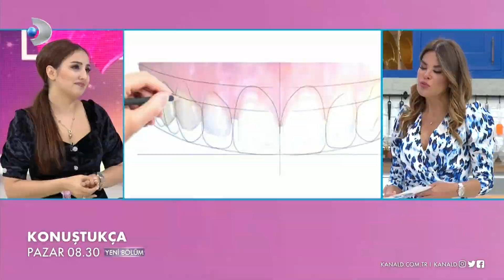Konuştukça 169. Bölüm Fragmanı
Konuştukça 169. Bölüm Fragmanı yayında! Kanal D’nin sunuculuğunu Özlem Yıldız ve Dr. Biran Ekici’nin yaptığı Konuştukça yeni bölümüyle ekrana geliyor. Güne mutlu uyanmak, yaşamın farkına varmak, kendine vakit ayırmak için Kanal D ekranında buluşuyoruz! Özlem Yıldız'ın sunumuyla "Konuştukça" her cumartesi-pazar günleri Kanal D'de!